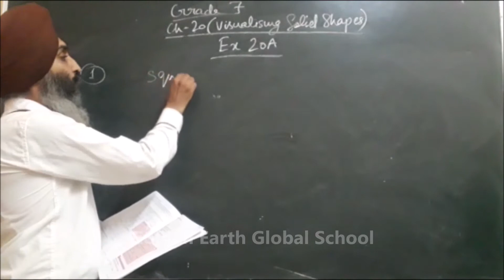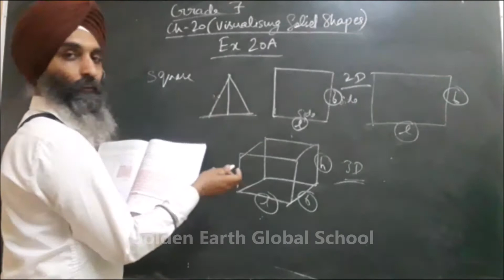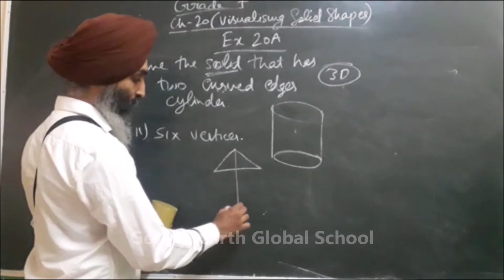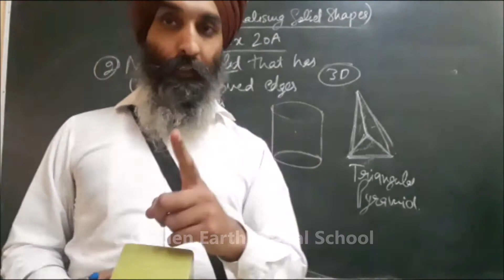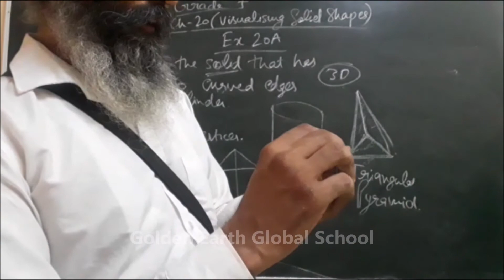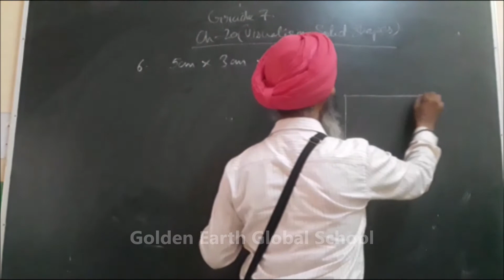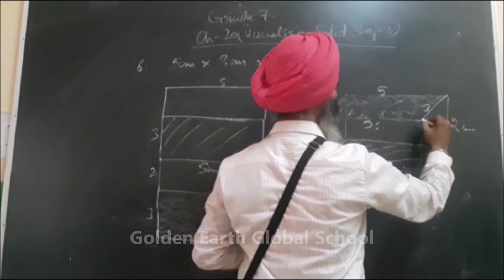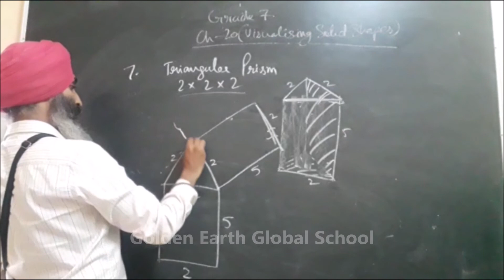Grade 7 | Maths | Exercise 20A | Golden Earth Global School, Sangrur